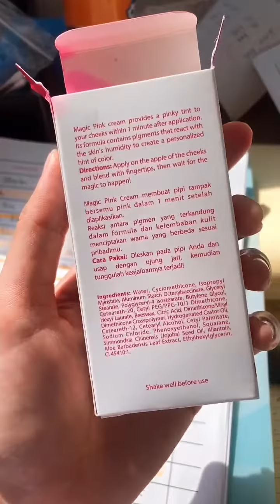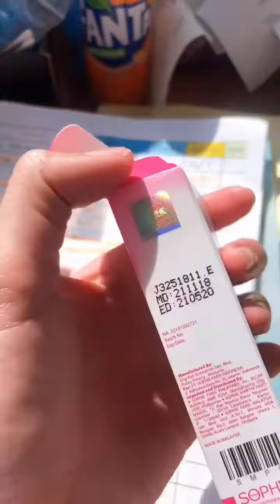SOPHIE PARIS MAGIC PINK REVIEW l Sophie Peach new products lAingel Choi Review..Simple Make up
Natural Pinky Tint in 1 minute Mga bhebhe :)
For sure po magugustuhan nyu rin Ito :) Gamit din xa ng mga ilang artista :)